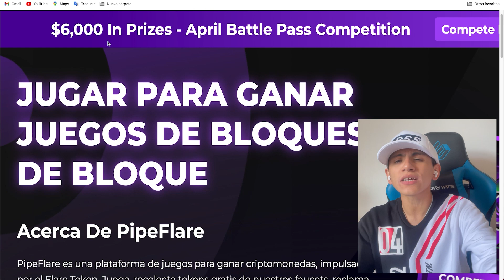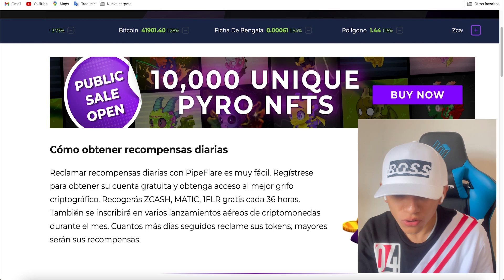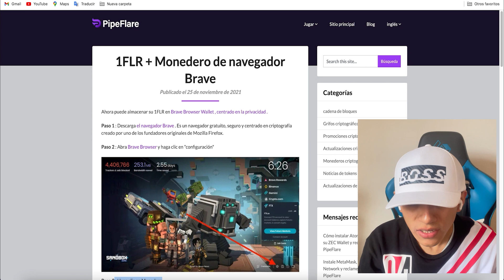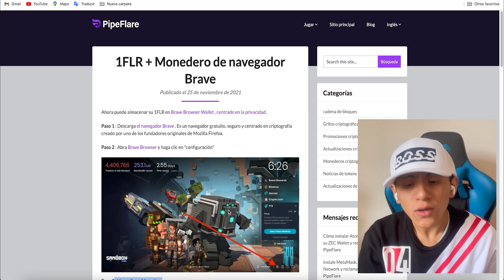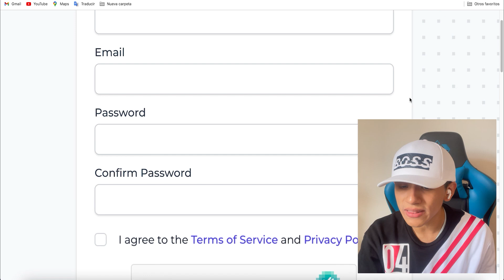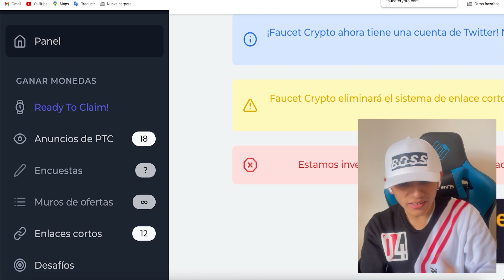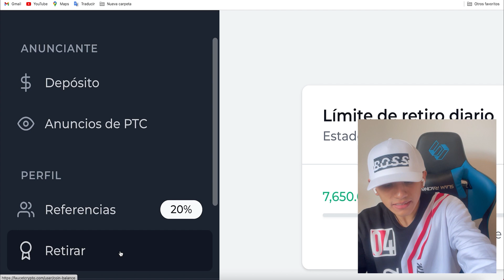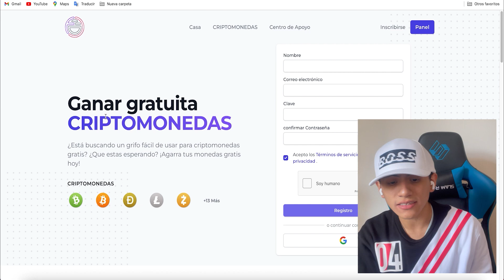RECIBE $ 648.00 Por 1 HORA En Piloto Automático (NO TRABAJES) Ganar dinero por internet - Jesus...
Video Anterior a este 👉 Gana $ 310.00 (DINERO INSTANTANEO - Configuración en 3 minutos) Ganar dinero por internet - Jesus...

TITULO DEL VIDEO: RECIBE $ 648.00 Por 1 HORA En Piloto Automático (NO TRABAJES) Ganar dinero por internet - Jesus...